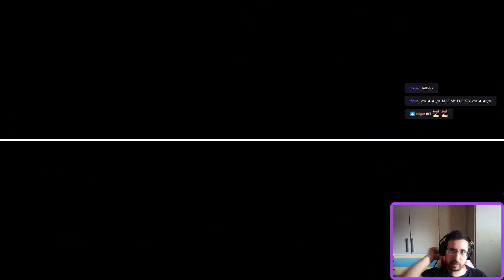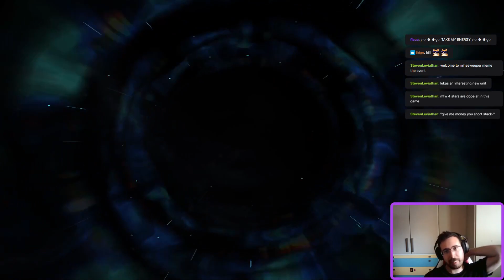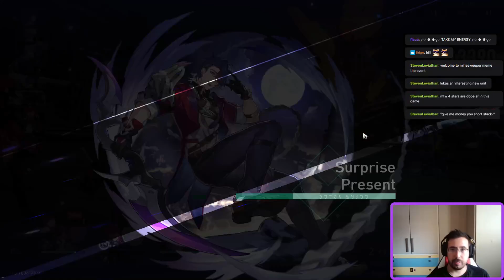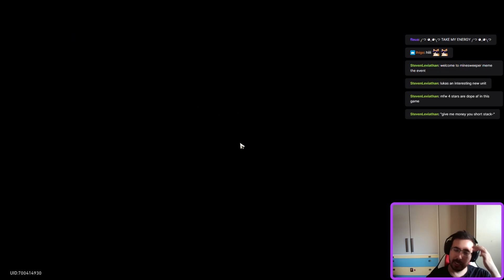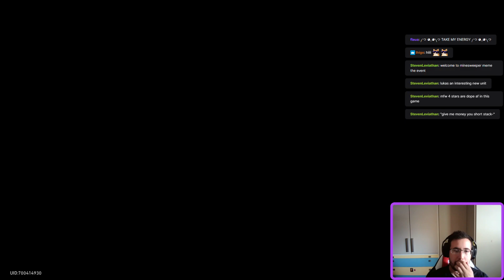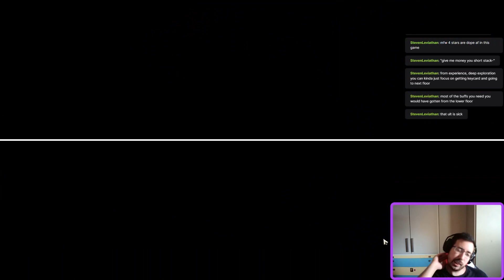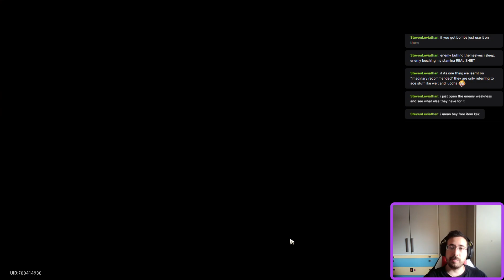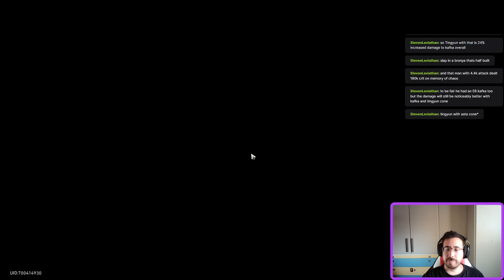Kafka come home please (and YuGiOh! Omega)